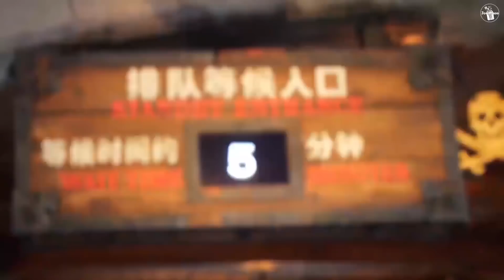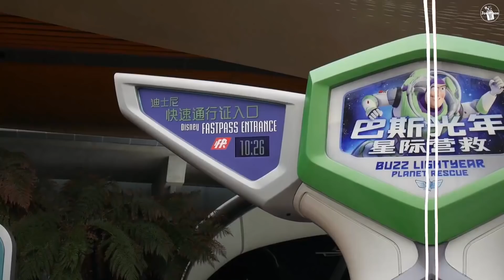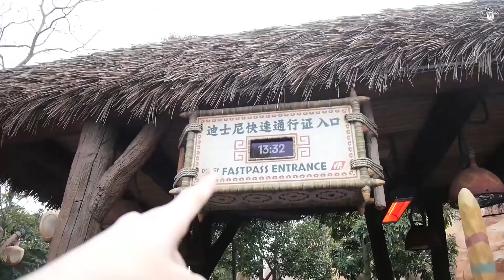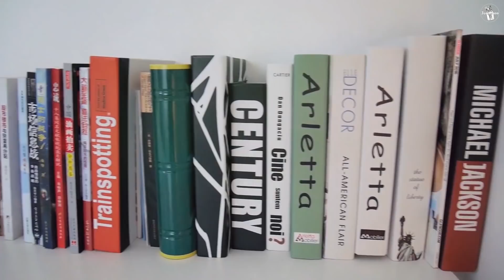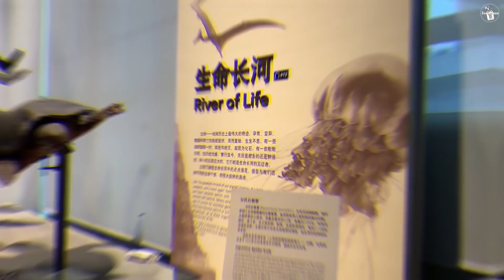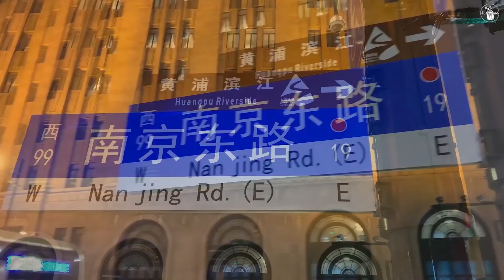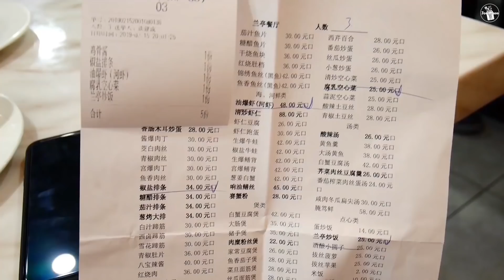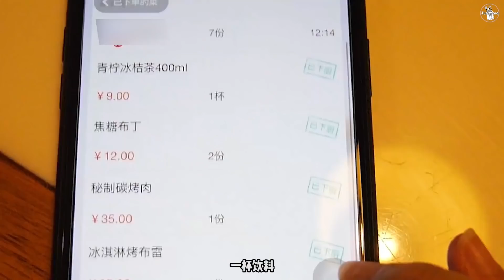【JuanMaoo】上海·VLOG | 和我们过情人节·迪士尼·博物馆·本帮菜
【以下平台都可以找到我哦】
优酷：JuanMaoo

拖拖拉拉才剪出来~
这次去上海玩耍，顺便度过个平凡的情人节，但生活还是需要仪式感嘛
*本视频剪辑软件源于“万兴神剪手”

Sigma [JUANMAOO] for 10%off
Daniel Wellington手表 [juanmaoo] for 15%off

👉我使用的相机：Panasonic GF8＋iphone6s